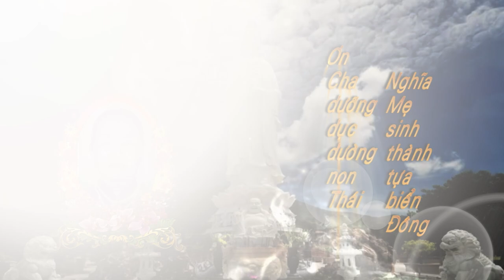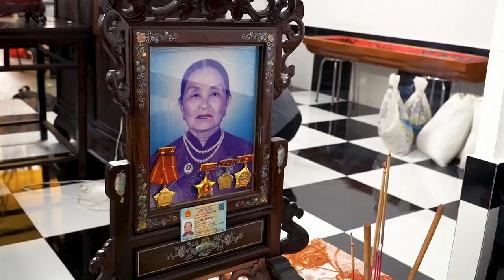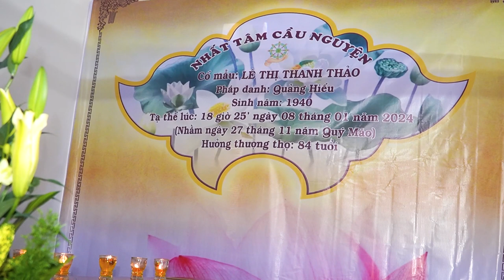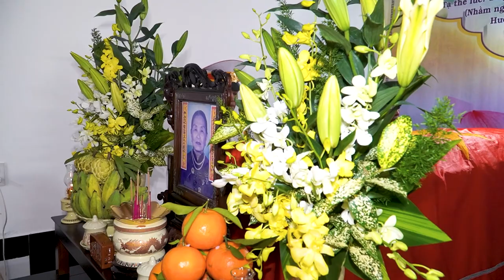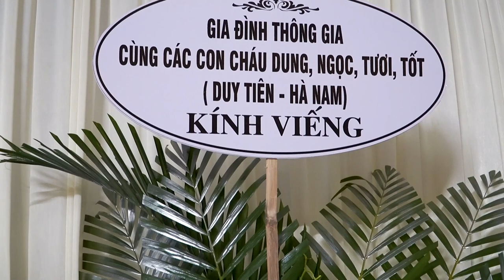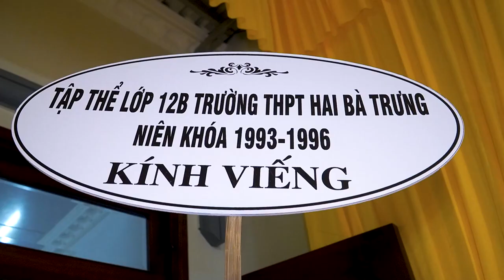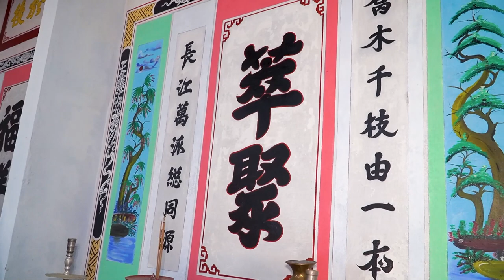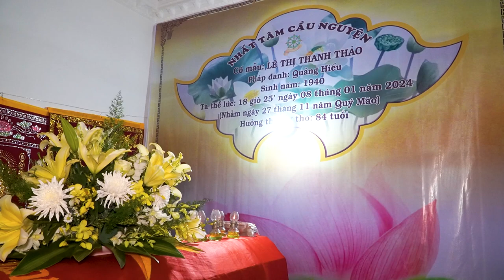Lễ Tang Cố Mẫu Lê Thị Thanh Thảo Phần 1